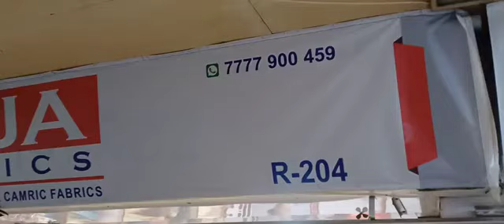COTTON FABRIC WHOLESALE MARKET KATRAN MARKET MANGOLPURI CUT PIECE MARKET IN SURAT MANISH ZONE SURAT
shirt cut piece wholesale market surat,
cotton wholesale market in surat,
cotton cut piece surat,
surat wholesale cut piece market,

कटपीस
कटपीस साड़ी
कटपीस मार्केट सूरत
कटपीस होलसेल मार्केट
कटपीस के कपड़े
कटपीस कपड़ा मार्केट

कटपीस कपड़ा मार्केट
cut piece

होलसेल मार्केट
होलसेल मार्केट मुंबई
होलसेल मार्केट दिल्ली
होलसेल मार्केट पुणे
होलसेल मार्केट इंदौर
होलसेल मार्केट सूरत
होलसेल मार्केट अहमदाबाद
होलसेल मार्केट जयपुर
होलसेल मार्केटिंग
होलसेल मार्केट रायपुर
Kilo bhav me kapde in surat
Kilo hisab
Kilo ke hisab se kapde kaha milte hain
Cut piece cloth wholesale
Cut piece
Cut piece cloth wholesale in hydrabad
Cut piece sarees in hydrabad

कटपीस साड़ी
कटपीस मार्केट सूरत
कटपीस के कपड़े
कटपीस होलसेल मार्केट
कटपीस कटिंग
सूरत कटपीस
करधर कटपीस सूरत
महाकाली कटपीस सूरत
कटपीस किलोभाव
Cutpiece surat
Cutpiece sasti
कटपीस फैब्रिक
Cutpiece market
Cutpiece center
कटपीस सस्ती
Cutpiece
कटपीस
Cutpiece tol se
कटपीस सेन्टर
Cutpiece new video
Saste bhav me cutpiece
सस्ते भाव मे कटपीस
कटपीस के कपडे
सुरत कटपीस
Surat cutpiece
कटपीस कपड़ा मार्केट
कटपीस कपडे का बिजनेस
कटपीस साडी
Cutpiece clothes
Cutpiece wholesale
Fabriccutpiece
किलो के भाव मे कपड़े कहां मिलते हैं
सबसे सस्ता कपड़ा
Surat kapda market
सूती कपड़ेtpiece surat
ड्रेस मटेरियल किलोभाव
कटपीस कपड़ा मार्केट
कटपीस मार्केट सूरत
कटपीस होलसेल मार्केट
कटपीस साड़ी
कटपीस फैब्रिक
कटपीस सस्ती
कटपीस सूरत
कटपीस तोल से
Cutpiece tol se
कटपीस के कपड़े
कटपीस कपड़ा मार्केट दिल्ली
किलो के भाव कपड़ा,किलो के भाव में कपड़े
किलो के भाव कपड़े
अहमदाबाद कटपीस मार्केट
अहमदाबाद कटपीस होलसेल मार्केट
सूरत कटपीस मार्केट ! Surat cut piece wholesale market ! Cotton, Reyon , velvet kilo ka bhav mein !
Cut piece wholesale shop surat ! Surat cut piece wholesale market ! Cut piece market ! cut-piece
Katran market Mangopuri
Katran market
Mangopuri katran market
Cotton fabric wholesale market